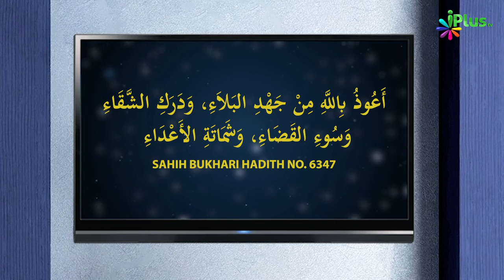Yeh 2 Kalimaat Allah Ko Bahut Zyada Pasand Hain | 5 Minute Ka Madarsa 358 | Shaikh Arshad Hussain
Yeh 2 Kalimaat Allah Ko Bahut Zyada Pasand Hain | 5 Minute Ka Madarsa 358 | Shaikh Arshad Hussain Mohammadi | iPlus TV

UPI : donateilm@icici